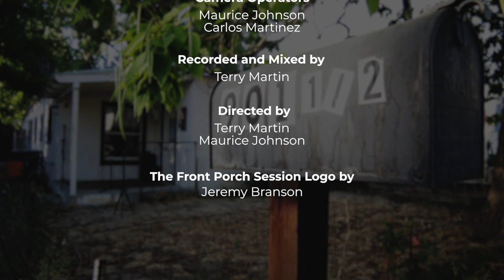The Front Porch Sessions - Levi Platero Band, "My Name"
LEVI PLATERO BAND
Levi Platero
Bronson Begaye
Douglas Platero
Jacob Shije

Produced by:
Terry Martin
Maurice Johnson

Recorded and Mixed by:
Terry Martin

Edited by:
Maurice Johnson

Camera Operators:
Maurice Johnson
Carlos Martinez

Directed by:
Terry Martin
Maurice Johnson

The Front Porch Session Logo Designed by:
Jeremy Branson